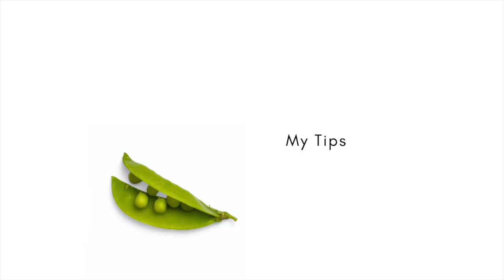Studying Holistic Nutrition at IIN | Institute for Integrative Nutrition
Today’s video is all about my experience studying holistic nutrition, and the pros and cons of studying at the Institute for Integrative Nutrition (IIN.)

My master plan was to become a Hollywood superstar.

I’m not even kidding.

But after a decade of the dross and disillusionment of Hollywood (at least in my experience,) I hightailed it out of there and never looked back. That story is a whole thing and may result in an epic novel at some point, but for now, suffice it to say: I love performing, but I do not love the industry…or LA.

But, dieu merci, Paris cured most of my post-traumatic-LA despondency.

Breathing recommenced. My soul resurfaced.

And then, slowly my career blinders came off, and new ambitions began to emerge – such as the desire to study holistic nutrition. To be clear… studying holistic nutrition and becoming a health coach was never in my 5 or 10 year plan. And if I’m being honest, the thought of deviating from my previous career path threw me into a slight “identity crisis.”

"Who am I? A performer? Or a nutrition expert?"

(Spoiler alert: It turns out you don’t have to choose.)

Anyway, I did manage to quiet my ego and follow my intuition, and in 2013 I signed up to study at The Institute For Integrative Nutrition, aka IIN.

⭐️ Studying at The Institute for Integrative Nutrition Changed My Life

It did.

There’s no two ways about it. If I hadn’t studied at IIN, there would be no Veggie Magnifique. I might still be floundering, desperately seeking purpose and meaning beyond my career as a performer. (And plus this would have never happened

Furthermore, studying at The Institute for Integrative Nutrition helped me as a human. At IIN, in addition to nutrition, you study goal setting, time management, self-care, active listening, entrepreneurship, marketing, the basics of financial wellness, and so much more.

And what happened is this – in studying how to help others heal, I, too, was healed.

⭐️ Why I’m Talking About IIN

I filmed today’s video because everyone and their mother asks me questions about my nutrition studies. Friends, acquaintances – you name it. (Plus many random people inquire about it on my old YouTube video.) So it seemed only natural that I share a bit more on the subject.

And the truth is, I love talking about this program.

So if you’re curious about studying at IIN (or just curious in general,) I hope that you find this video useful. As always, if you have further questions, leave ’em in the comments section!

So let’s spell it out, shall we? The ins and outs, and ups and downs of studying at IIN.

Have I entirely relinquished my goals of being a Hollywood superstar?

Let’s put it this way… if being a superstar means I’m adding as much value to this world as I possibly can, then: Heck yeah. Bring it. (But just leave out the Hollywood part, you feel me?)

Here’s to holistic wellness,

xo
Ann

💌  More Magnifique?
Sign up for my (almost) weekly newsletter where I share funzies that I don't share anywhere else

Veggie Magnifique is a vegan wellness movement that focuses on nutritious and delicious plant-based recipes, holistic wellness, and tips and tricks for a healthier and happier life. Veggie Magnifique believes that a healthy body and mind is the first step in creating a truly successful and fulfilling life.